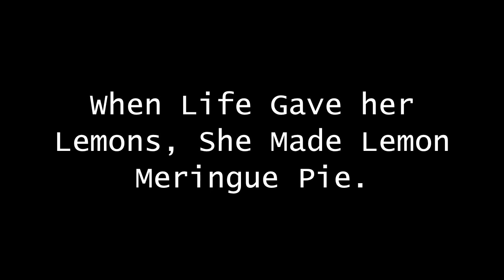From Drab to Fab: The Skinny Success Plan! 👙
🎉 Hey, everybody! Happy New Year! It's your favorite Scouse PR guru, Tansy Tompkins, back to help you kick off the year right. 💪

Thank God the silly season is over, and it's time to get serious about those New Year's resolutions. You've been farting like a trooper from too many Brussels sprouts and drowning in 48 bottles of Kava over Christmas. Time to get your act together!

Feeling like a bloated liferaft? You're not alone. My mate Petunia put on 25 pounds over Christmas, and it's time for a makeover. Join us as we tackle the holiday flab with some brutally honest and hilarious tips. 😅

Topics covered:

Surviving the post-holiday gas crisis
Making realistic New Year's resolutions
Hilarious anecdotes about Petunia's weight gain
Brutal diet advice and the truth about food myths
Shameless plug for my new diet book: "Put That Down, Fatty"

Get ready to have a giggle and maybe shed a few pounds too! 🎉

Get in on the Action:
👉 TikTok: Scroll for giggles and sneak peeks of my antics!
👉 Facebook: Join the fun with exclusive updates and content!
👉 Instagram: Daily laughs and behind-the-scenes shenanigans!

Join the Tansy Tompkins Community:
Become part of the Tansy tribe and never miss out on the fun. Your support means the world to me! Share, comment, and let's create some unforgettable memories together. Cheers, loves!